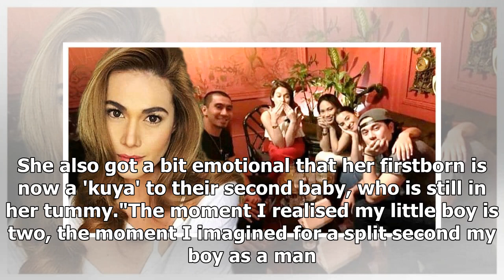Beautiful family! Kylie Padilla shares beautiful portraits of her family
- Kylie Padilla recently posted on her Instagram account- She shared the beautiful portraits of her ...